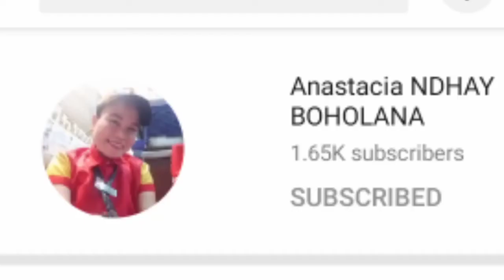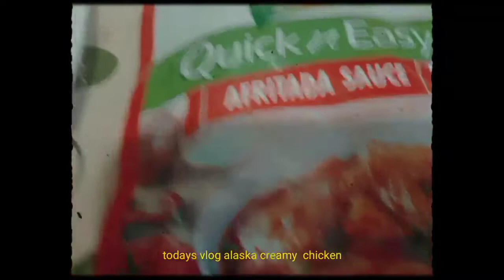CHICKEN ALA CREAMY ALASKA